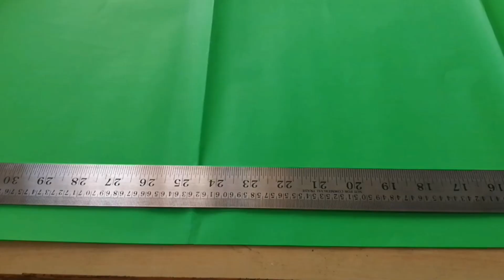How to make Christmas tree || Christmas tree craft || Christmas tree making || easy to make....!